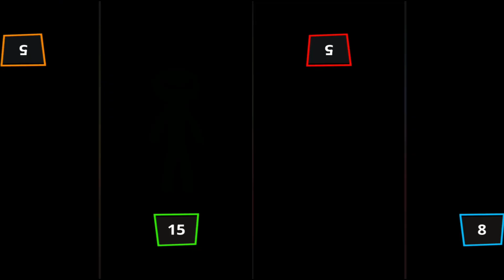The Stickman Minigames - Stickman Party 4 Players Funny Moments / Best Moments 2022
Stickman Party is a collection of games single player / multiplayer games including single-player, 2, 3 or even 4 players on the same device (tablet smartphone).  Stickman Games, the rules are very simple.  You can play without Internet / Wi-Fi, because this game is multiplayer offline, local, on a device.

 These fun games stickman for one, two or more players are perfect in the way, for parties, first dates, as well as husband and wife, children and parents, brother and sister, for a group of friends.

 In Stickman Party, play on the same device with friends is fun.  The more people play together, the more fun it will be, but if you do not have anyone to play with, you can also play alone for a player to train your skills to your victories later when you play with your friends.

 Part of the Party Stickman games collection with unique rules, but there are also remakes of famous mobile success.  Of course, they are adapted to the task crazy, so it would be comfortable playing one, two, three and 4 players on one screen.  For example:

 • Tanks Multiplayer
 • Stickman Soccer
 • Micro Racing Car Rally
 • shock stickman
 • the ball bounces
 • Paint colors

 Features
 • Simple operation with a single touch, with a single click
 • 4 players can play on a device.
 • 40 different games
 • Challenge your friends and family
 • Play free